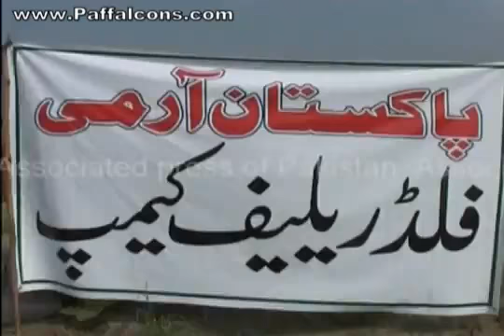COAS General Kayani visits flood affected areas of Balochistan, Southern Punjab and Sindh.flv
Chief of Army Staff, General Ashfaq Parvez Kayani visited the flood affected areas of Balochistan, Southern Punjab and Sindh today, to monitor the flood situation and relief efforts by the Army. COAS flew over the flood affected areas and visited relief camps established at Multan, Dera Murad Jamali and Dadu, and witnessed relief activity. He appreciated the rescue and relief operations being conducted by the Army troops by reaching out to the people in affected areas. COAS urged the Army formations to assist Civil Administration and utilize available resources in the best possible way by decentralized execution of the relief effort. COAS directed to send over hundred additional doctors, including the Final Year students of Army Medical College, beside additional Nursing Staff, to augment the medical facilities in flood affected areas. He also directed to ensure adequate preventive measures against the spread of any epidemic in affected areas. He pledged that Army will do everything possible for its affected countrymen in this hour of distress. COAS also appreciated the support given by friendly countries, especially in term of rescue helicopters. On the way back, COAS also met Chief Minister of Punjab at Lahore and discussed flood relief operations